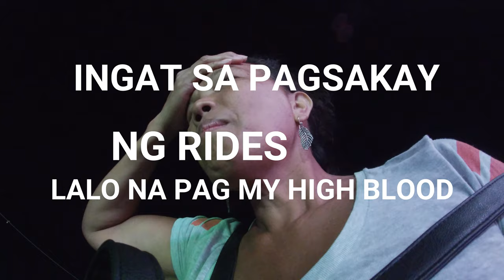CARNIVAL RIDES , REGRETS,, WANT TO BE A COOL MOM ALMOST DIE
If you have a HIGH BLOOD PRESSURE dont  ride  do these